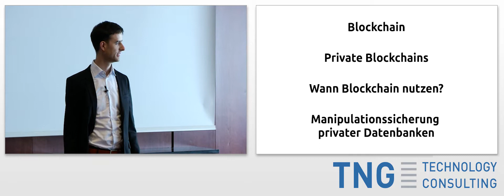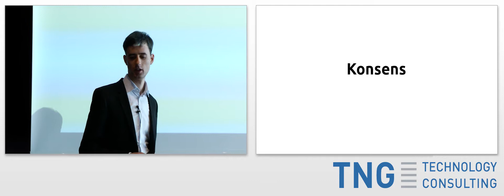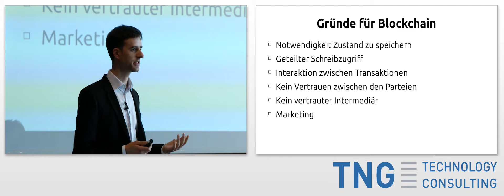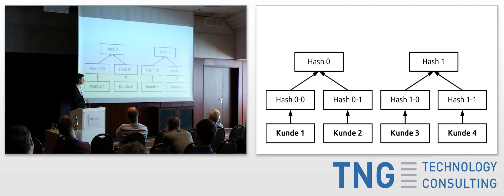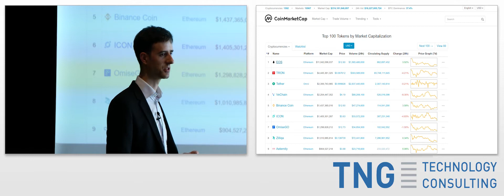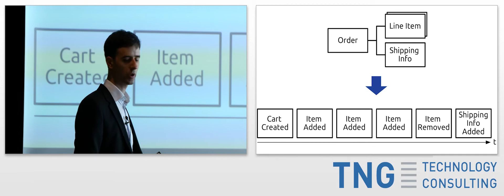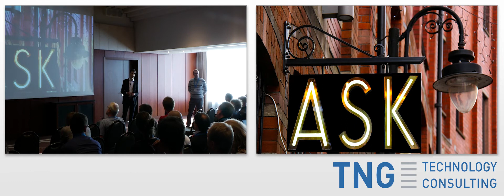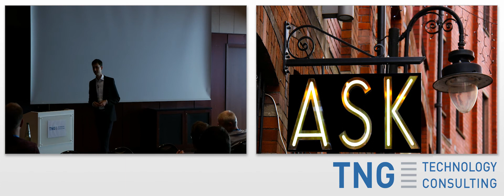BTD11: Manipulationssicherung von Enterprise-Datenbanken mittels öffentlicher Blockchains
Titel: Manipulationssicherung von Enterprise-Datenbanken mittels öffentlicher Blockchains

Sprecher: Martin Kreidenweis, TNG

Klassische Blockchain-Technologie ermöglicht es gewisse Sicherheitsgarantien zu geben ohne einer dritten Partei vertrauen zu müssen. Dabei sind jedoch alle Daten öffentlich. Doch interne Unternehmensdaten sollen geheim bleiben und nur Parteien mit berechtigtem Interesse zugänglich gemacht werden. Private Blockchains können viele ihrer Versprechen nicht erfüllen. Durch eine geschickte Kombination von klassischen Enterprise-Datenbanken mit öffentlichen Blockchains können Daten nachweisbar gegen Manipulation gesichert werden, wie es vorher nicht möglich war. Dieser Vortrag gibt einen detaillierteren Einblick in die Möglichkeiten moderner öffentlicher Blockchains, wie beispielsweise "Smart Contracts" und klärt wie diese vorteilhaft und kostengünstig im Unternehmen eingesetzt werden können.

Martin Kreidenweis, Senior Consultant bei TNG Technology Consulting, beschäftigt sich seit 2013 privat und beruflich mit Blockchain. Er hat einen Bachelor in Informatik und Informationstechnologie und einen Master in Software Engineering. Als Full-Stack-Entwickler hat er Erfahrung in den Branchen Telekommunikation, E-Commerce, Travel und Finance. Aktuell leitet er ein Blockchain-Innovationsprojekt.

Aufgenommen am Big Techday 11 der TNG Technology Consulting GmbH / am 18. Mai 2018 in München / Deutschland

Recorded at the Big Techday 11 of TNG Technology Consulting GmbH / on May 18, 2018, in Munich / Germany